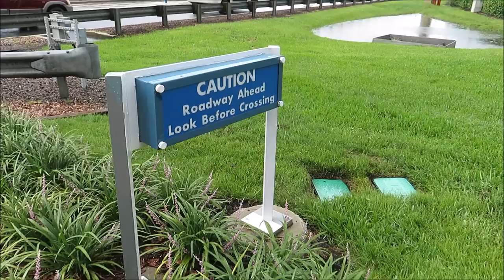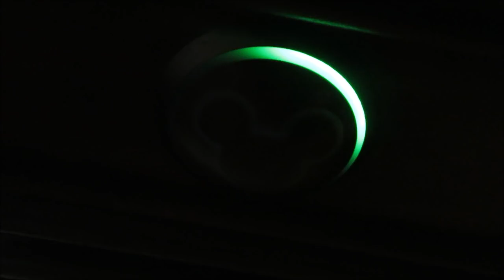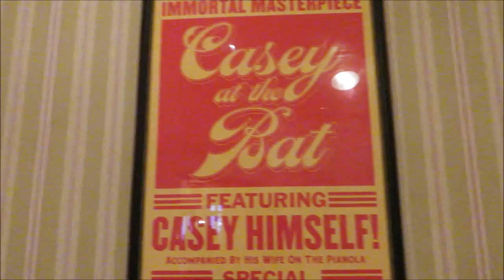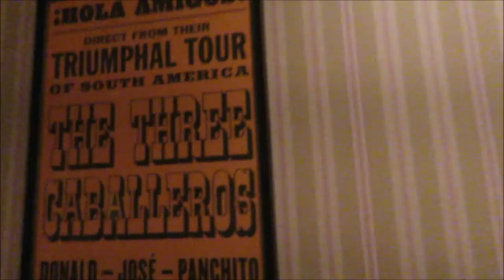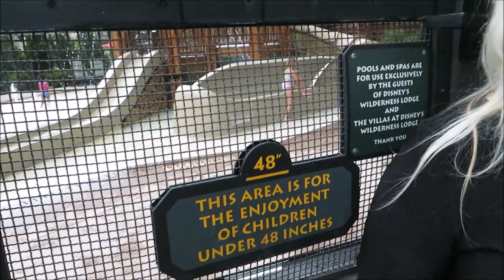Contemporary, Magic Kingdom, Wilderness Lodge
Today we take a walk from Disneys Contemporary Resort and head to Magic Kingdom to meet Mickey Mouse! We then walk back over and head to the Wilderness Lodge to meet up with our favs WDW couple!

PagingMrMorrow